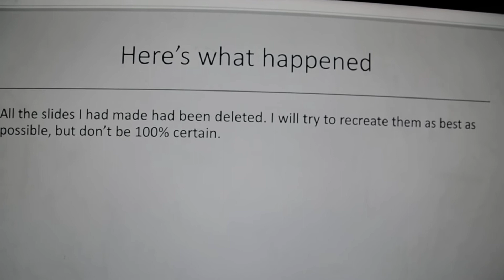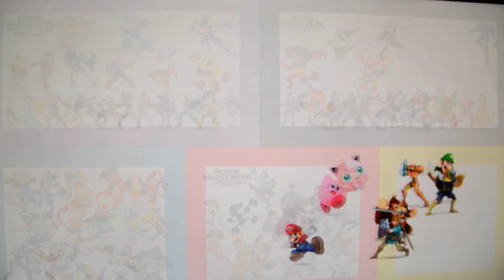Super Smash Bros. Ultimate Viewer Voting Episode 4a